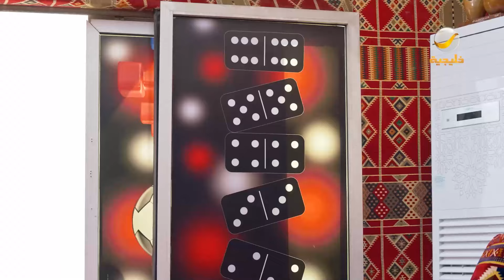شركة السنعة صارت مشهورة لكن شكش يبي يخلص 😂